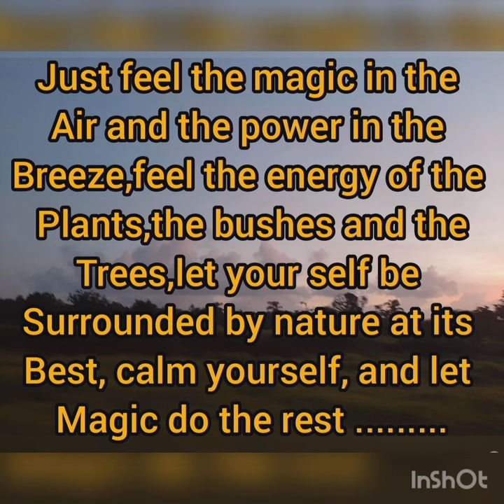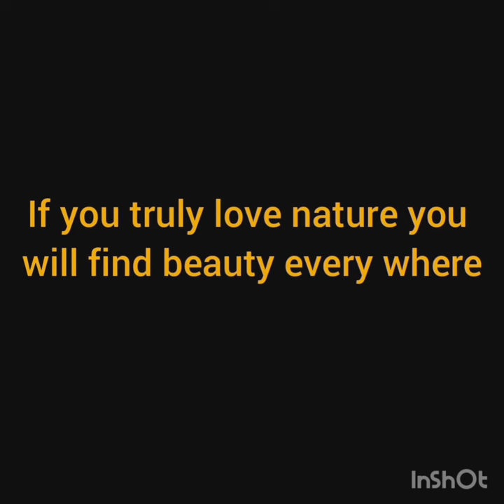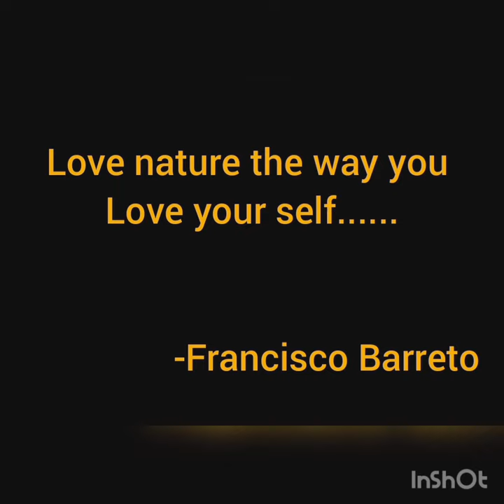Goenkarponn|| Konkani Song|| Like And Share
performed by mr Francisco Barreto